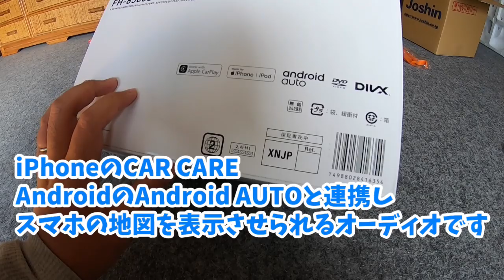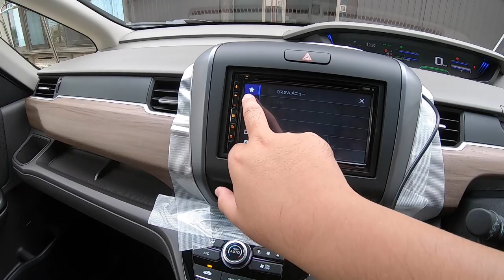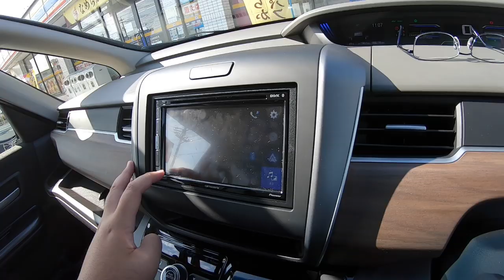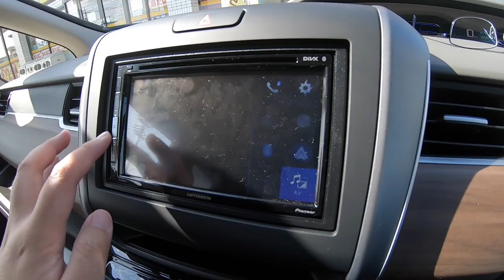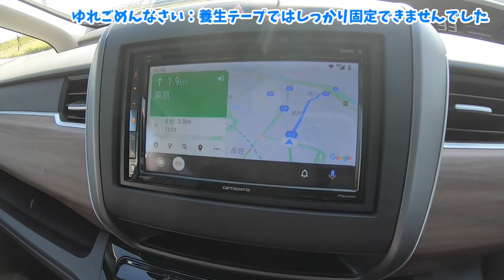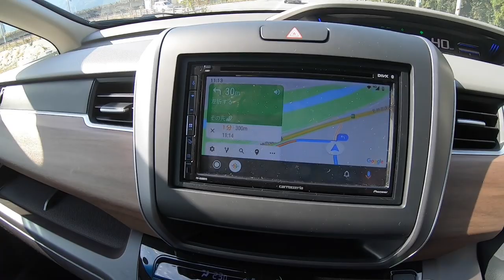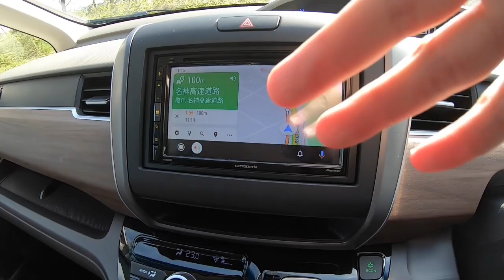ホンダフリードにさっそくFH-8500DVSを取り付け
フリード毎日乗っています。私のではなく、嫁さんの車です。
オーディオレスカーをチョイスしたので、今度はカーナビ！でも、社外ナビの場合、5年くらいしか地図が更新されなく、その後が滞っちゃいますよね。
今回AndroidAUTO、Apple CarPlayに対応したオーディFH-8500DVSを購入。
ナビはGoogleMapsで、いつも最新に！そんな思いから、さっそく取り付けてみました。

※車の専門家でもなければ、ただ普通に車！どちらかといえば車の運転が好きなアップ主です。
不手際などあるかもしれませんが、お手柔らかにお願いします。

※他のフリード動画
ホンダフリード！2019年MC後納車されましたので初乗りガソリン給油車載

*　見てくれてありがとう  *